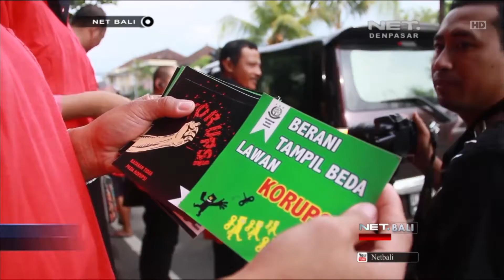NET. BALI - UPAYA MENCEGAH KORUPSI DENGAN BERBAGI STIKER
Kejaksaan Negeri Tabanan membagikan stiker anti korupsi kepada masyarakat sebagai ajakan pada masyarakat untuk mencegah korupsi.

LIVE STREAMING SENIN - JUMAT PUKUL 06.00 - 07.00